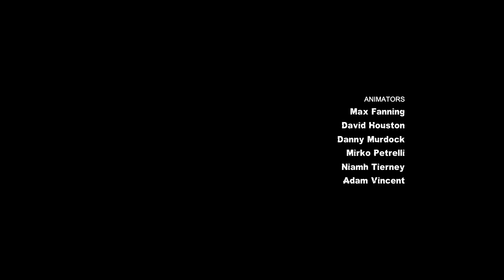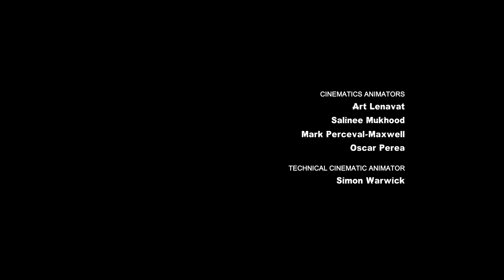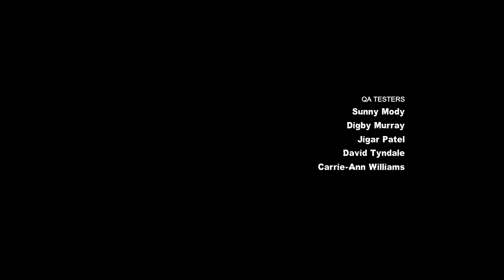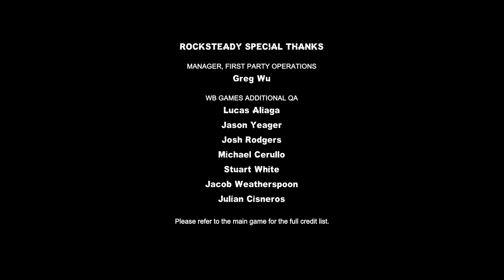Batman Arkham City DLC Harley Quinns Revenge [1080p HD] - No Commentary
Batman Arkham City DLC Harley Quinns Revenge

Batman Arkham City DLC Harley Quinns Revenge Walkthrough No Commentary
Batman Arkham City DLC Harley Quinns Revenge Playthrough  No Commentary
Batman Arkham City DLC Harley Quinns Revenge Let's Play No Commentary
Batman Arkham City DLC Harley Quinns Revenge Gameplay No Commentary
Batman Arkham City DLC Harley Quinns Revengey Walkthrough
Batman Arkham City DLC Harley Quinns Revenge Playthrough
Batman Arkham City DLC Harley Quinns Revenge Let's Play
Batman Arkham City DLC Harley Quinns Revenge Gameplay
Batman Arkham City DLC Harley Quinns Revenge Walkthrough